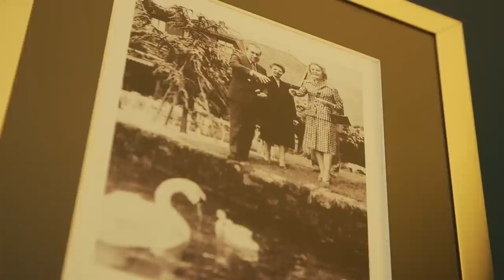Jean Sulpice est le plus jeune chef étoilé de France | 750GTV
Avec son épouse, il est aux commandes du plus bel établissement du lac d’Annecy : un restaurant gastronomique doublé d’un hôtel 5 étoiles qui attire les fortunes de toute l’Europe. L’histoire de Jean Sulpice un enfant du pays devenu chef deux étoiles, au prix de beaucoup de sacrifices.